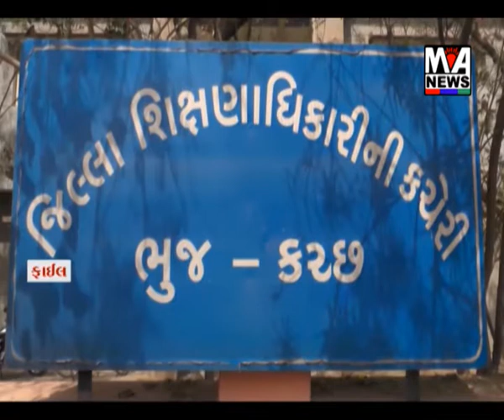કચ્છ જીલ્લામાં માધ્યમિક અને ઉચ્ચ માધ્યમિક શિક્ષકોનો બદલી કેમ્પ યોજાયો...